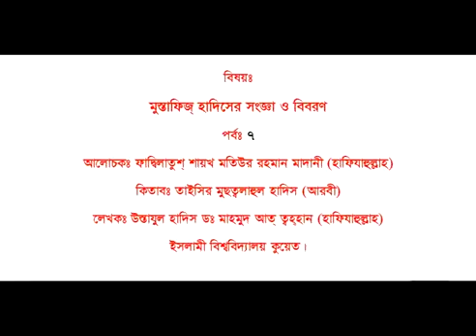Mustolahul Hadis 07~হাদীসের উসুল {০৭} By Sheikh Motiur Rahman Madani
Mustolahul Hadis 07~মুস্তাফিজ  হাদিসের সংজ্ঞা ও বিবরণ~By Sheikh Motiur Rahman Madani